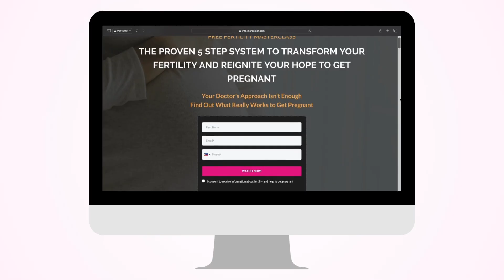5 Common Causes of Fertility Struggles (And What You Should Do About Them)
If you’ve been trying to get pregnant without success, I want to personally invite you to book a Personalized fertility assessment with my team.

On this call, we’ll take a deep dive into your unique fertility journey, uncover potential roadblocks, and map out a clear, personalized roadmap to help you optimize your fertility naturally.

This is NOT just another generic consultation—it’s a strategic, one-on-one session designed to help you take the next best step toward conceiving with confidence.

✨ If you're serious about taking control of your fertility and want expert guidance, apply now to speak with us and see if our HOPE Fertility Program is the right fit for you.

Are you struggling to get pregnant and feeling like you've tried everything? In this comprehensive video, I reveal the 5 most common causes of fertility struggles that I see in my practice, and exactly what you should do about each one. These aren't the basic tips you've already heard - these are the deeper, root cause issues that most doctors miss.

What You'll Learn:
The #1 cause of fertility struggles (and why basic hormone testing isn't enough)
Why your thyroid could be blocking your fertility (even with "normal" TSH)
How blood sugar imbalances prevent ovulation (even without PCOS)
The gut-fertility connection that most doctors ignore
Why chronic stress literally shuts down fertility (and what to do about it)
The overlooked male factor in 50% of fertility struggles

✨ FREE TRAINING (hosted by Dr Sklar) FINDING HOPE IN YOUR FERTILITY JOURNEY (Transforming your Struggles into a Pregnancy)

If this video was useful and you're wondering how can I be your personal fertility coach, I want to invite you to book a Personalized fertility assessment with my team.

On this call, we will take a close look at your unique situation, uncover what's not letting you get pregnant, and create a simple, clear plan to help you boost your fertility naturally.

This isn’t just another quick call —it’s a chance to get real guidance and see if our HOPE Fertility Program is the right fit for you.